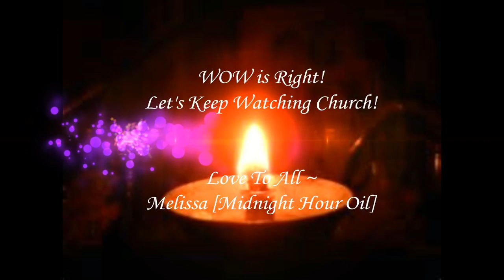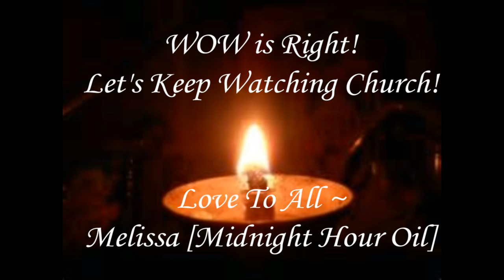Bible Prophecy Unfolding: 2020 A Year to Watch!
Pastor Steve Steve Cioccolanti discusses the Divine Bible Code in an interview with Gary Stearman of Prophecy Watchers.  To view the entire interview, please click on the following
How to Know Jesus Christ as Your Lord and Savior:

The Bible tells us: “Now there was a Pharisee, a man named Nicodemus who was a member of the Jewish ruling council.  He came to Jesus at night and said, “Rabbi, we know that you are a teacher who has come from God. For no one could perform the signs you are doing if God were not with him.  Jesus replied, “Very truly I tell you, no one can see the kingdom of God unless they are born again. . . Very truly I tell you, no one can enter the kingdom of God unless they are born of water and the Spirit. Flesh gives birth to flesh, but the Spirit gives birth to spirit.” [John 3: 1-3 & 5]

When we are born into this world, our spirit man is dormant.  In order for our spirit man to come alive, or to be “born again,” we need to come into a relationship with Father God, through His Son, Jesus Christ.  Under the new Grace covenant, the Apostle Paul tells us HOW:

“If you confess with your mouth Jesus is Lord, and believe in your heart that God raised him from the dead, you will be saved.  For it is with your heart that you believe and are justified, and it is with your mouth that you confess and are saved.”  [Romans 10: 9-10].

To confess in the Greek here means to agree or concede, and the word Lord in the Greek means to give someone deciding power over your life.  In other words, the plan of salvation requires that a person both believe in the shed blood of Jesus Christ to cover their sins, AND he/she must come into agreement with the Lord Jesus Christ, surrendering his/her life to His Lordship, His leading and guiding from that point forward.

This means that a Believer/Follower of the Lord Jesus Christ is willing to deny his/her flesh [sin] DAILY in order to embrace the Lord’s agenda.  It is not easy, but it is worth it.  And the Lord has supplied us with a provision of power, His Grace, to enable us to live the life He calls us to.  It is not by our own works or power that we come into salvation in Christ Jesus, but by His shed blood alone, and our willingness to surrender our lives to Jesus Christ.  As the Apostle Paul explains, “For it is by grace you have been saved through faith, and this not from yourselves.  It is the gift of God, not by works so that no one can boast.” [Ephesians 2: 8-9]

So, do you want to know Jesus Christ as your Lord and Savior?
It is not the words you pray that will save you, but it is the attitude of your heart.  Do you admit that you are a sinner in need of God’s forgiveness?  Do you believe that Jesus Christ died for your sins, and that He was raised from the dead in order to make a blood atonement for your sins?  Are you ready to surrender you life to Jesus Christ, laying down your own will and agenda to embrace the will of the Lord Jesus Christ?  If you have answered YES to all of these questions, then I encourage you to pray a prayer now, something like this. . .

SALVATION PRAYER
Father God, I recognize that I am sinner in need of forgiveness.  I ask that you would cover my sins now with the shed blood of the Lord Jesus Christ.  I ask that Jesus would come into my life now.  I surrender my life to Jesus and acknowledge that He is now Lord of my life.  I ask that you would guide me into your perfect will and plan for my life from this day forward.  In Jesus’ name I pray.  Amen

Salvation is free, but it was not cheap.  And choosing to follow Jesus is simple, but it is not easy.  And anyone who claims otherwise is a liar.

Please allow a minimum of 3 to 5 days for email requests requiring a response.  Thank you & God Bless You, Melissa [Midnight Hour Oil].